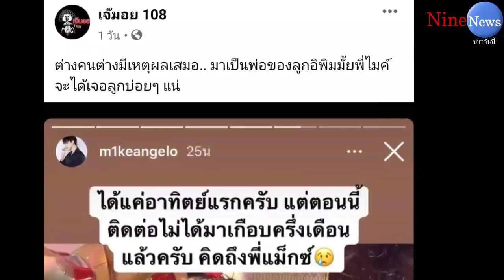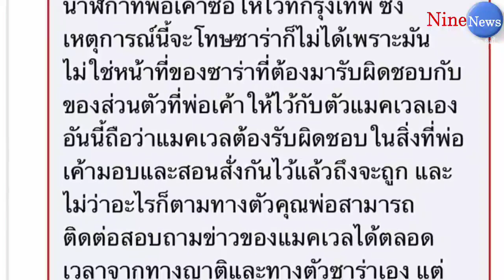ญาติซาร่า ฟาดกลับ ไมค์ พิรัชต์ หลายดอก! หลังบอกติดต่อ น้องแม็กซ์เวลล์ ไม่ได้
ญาติซาร่า ฟาดกลับ ไมค์ พิรัชต์ หลายดอก!

หลังจากที่เมื่อวานนี้ (17 พ.ย.63) ในไอจีของ ไมค์ พิรัชต์ ได้เล่นถามตอบกับแฟนๆของตัวเอง และมีคำถามหนึ่งถามว่า “ตั้งแต่ให้นาฬิกาพี่แม็กซ์ไป ได้คุยกับพี่แม็กซ์บ่อยขึ้นไหมคะ” ซึ่งหนุ่ม ไมค์ พิรัชต์ ก็ได้ตอบคำถามดังกล่าวว่า “ได้แค่อาทิตย์แรกครับ แต่ตอนนี้ติดต่อไม่ได้มาเกือบครึ่งเดือนแล้ว คิดถึงพี่แม็กซ์” พร้อมกับอีโมจิรูปเศร้าเสียใจ

 โดยทางเพจดัง เจ้มอย108 ก็ได้โพสต์ถึงเรื่องนี้เช่นกัน และก็มีผู้ใช้เฟซบุ๊กหนึ่งที่อ้างว่าเป็นคนใกล้ชิดและสนิทมากของทาง น้องแม็กซ์เวลล์ ได้เข้ามาคอมเมนต์เผยว่า “ขออนุญาตอธิบายข่าวนี้ด้วยตัวเองค่ะ และขอความกรุณาเปิดใจถึงข้อความนี้ด้วยนะคะ